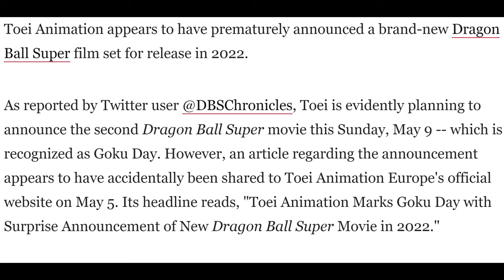DRAGONBALL SUPER MOVIE 2022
Discussing the Rumore of Dragonball Super MOvie 2022 coming out that may be announced on Goku Day May 9th.